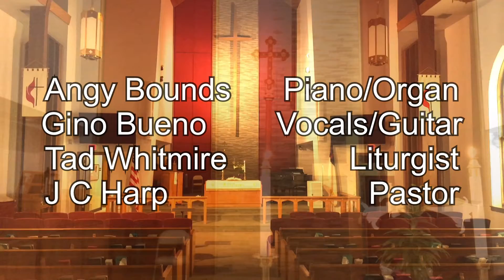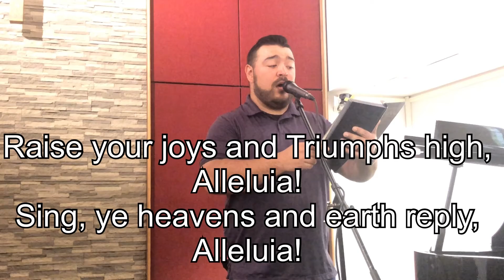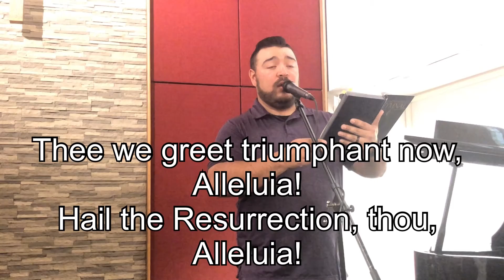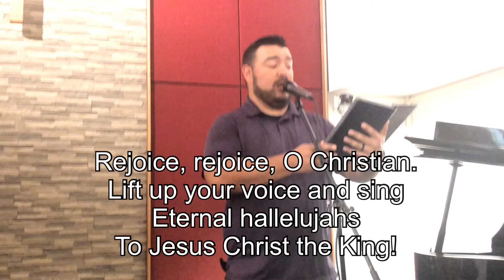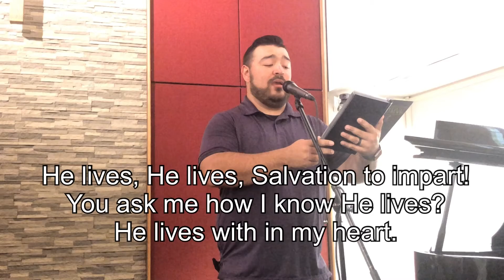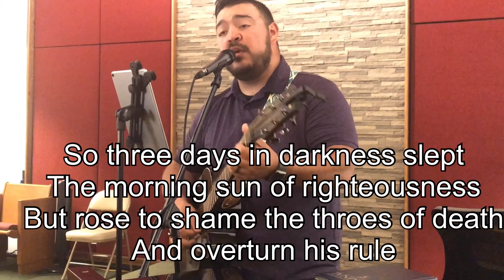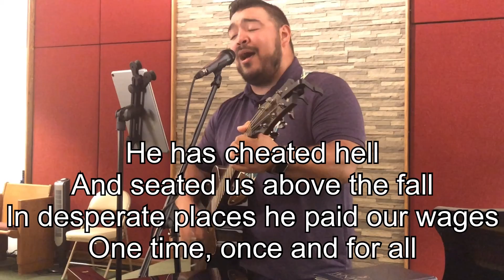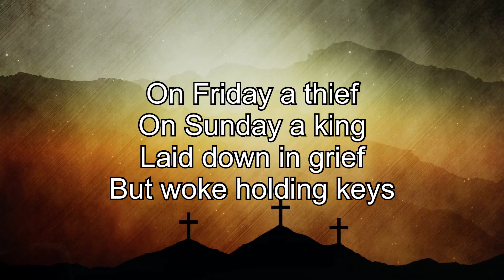Easter 2020 at IFUMC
Our first online worship service. Still learning. Have a blessed Easter.